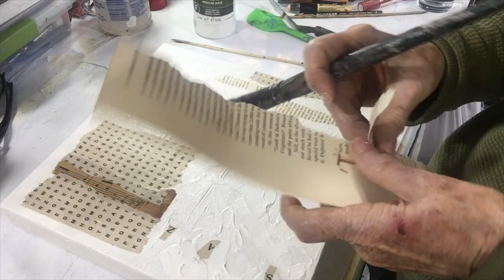#83 Part 1 Playtime With Mixed Media. Tutorial. Linda Benton McCloskey 02/25/2020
Mixed media - gesso, graphite, ink, carbon, marker and collage.